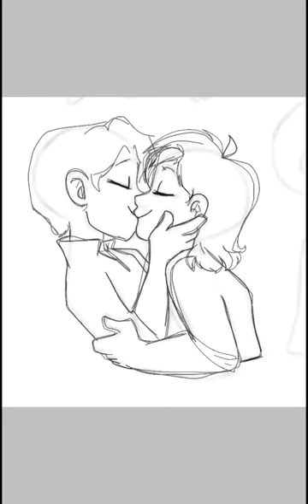Jim Lake Jr x Claire Nuñez (Speedpaint)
First video.. Plz try not to hate..